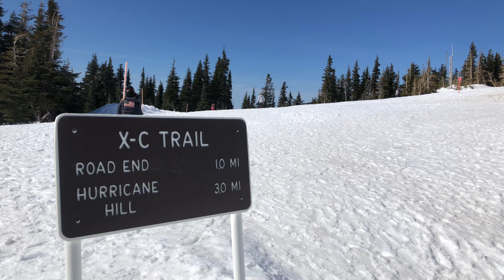Hiking Hurricane Ridge Olympic National Park | Washington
We visited Olympic National Park in Washington and drove up to Hurricane Ridge. We went on a quick hike on the roads end trail to take in the winter landscape. On our Hurricane Ridge Hike we saw lots of cute little birds.

Northwest Avalanche Center : Nwac.us

About this Video: Hiking Hurricane Ridge in Olympic National Park in Washington was a fun way to spend the day. Hurricane Ridge is part of the Olympic Peninsula. Olympic National Park is a US National Park. We hiked hurricane ridge in Olympic National Park in the snow. Olympic National Park encompasses a huge part of northern Washington.